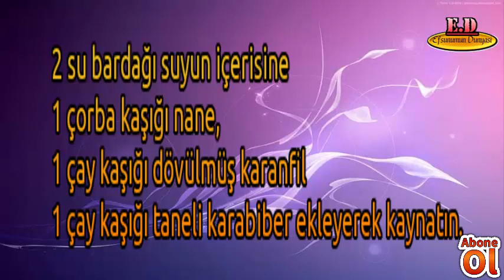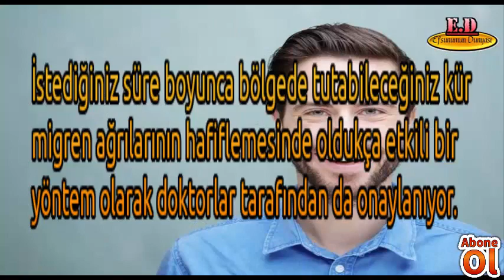BAŞ AĞRISI VE MİGREN AĞRILARINI KESEN DOĞAL ÇÖZÜM